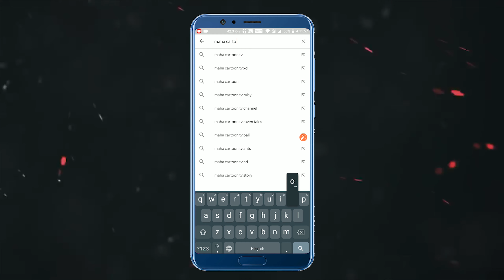ਕਬਰਸਤਾਨ ਦਾ ਭੂਤ | Graveyard Ghost | Punjabi Cartoon Story For Kids | ਪੰਜਾਬੀ ਕਾਰਟੂਨ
Watch Short and motivational Panchatantra Story named "Graveyard Ghost" Cartoons for Kids. In this story a ghost lived in graveyard he is a ghost in the cemetery, it is afraid of people. Punjabi cartoon is very famous in children's which give very good moral, these animated stories (Kahani) are very popular amongst the children because it is very simple, meaningful interesting, inspirational with funny characters' which are latest and best in the class, these stories contains amazing, cute small and big popular animals. Panchatantra stories are very simple, rochak, old and entertaining which you can watch for free on YouTube Maha Cartoon TV PUNJABI, It’s very easy, best and real examples to teach your children thru cartooning in Hindi and Urdu Language. You can say its bedtime nursery stories with morality.